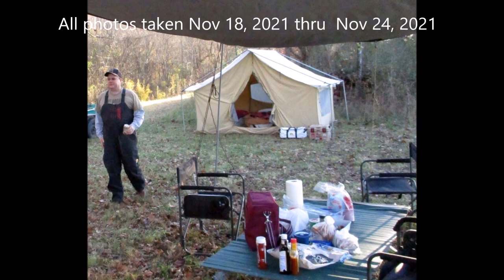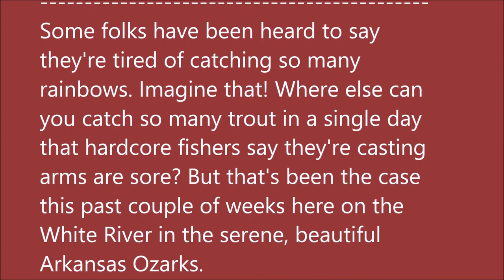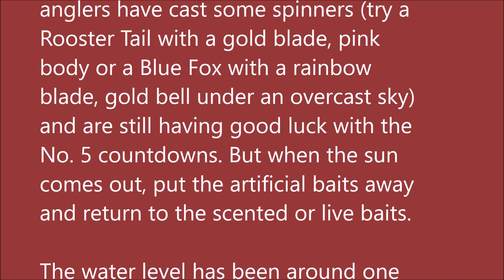November 24, 2021 Arkansas White River Trout Fishing Report